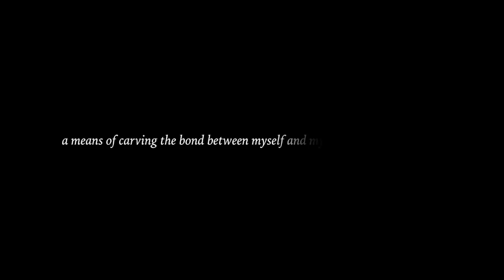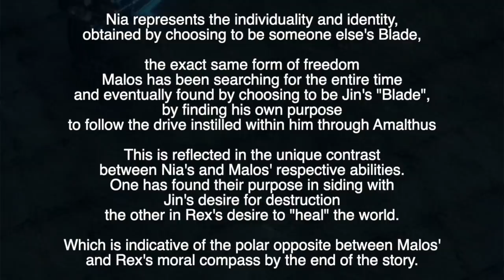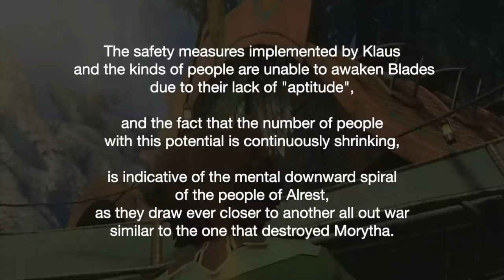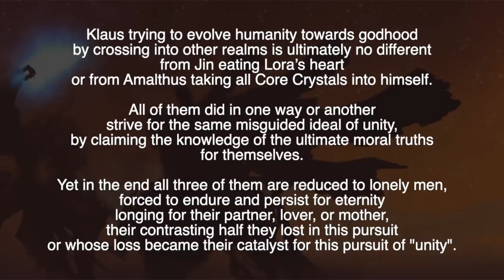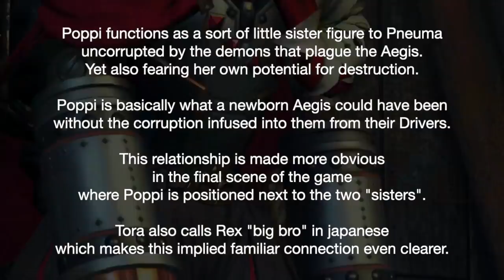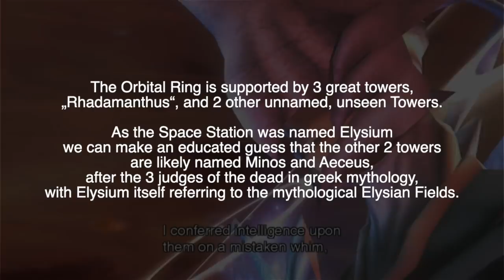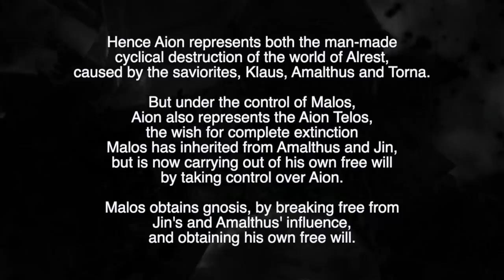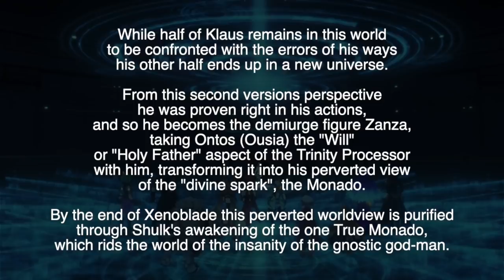Xenoblade Chronicles 2 - Deep Dive Analysis #1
This time we are taking a deeper look at the combat systems link to the games thematic core elements, everyone's favorite welsh cat girl Nia, and the thematic correlation between Poppi and Pyra/Mythra and how they correspond to the concept of the Pneuma and techne. Next time we will dive deeper into the structure of the world of Alrest, the stories connection with Xenoblade 1 and the Alchemy and Jungian symbolism behind Pneuma and Logos.

Everything mentioned in this deep dive analysis also applies to Xenogears, Xenosaga and the other Xenoblade games as they all share a similar story DNA.